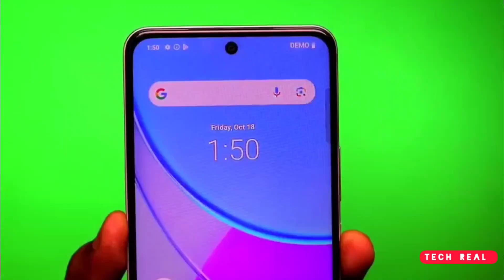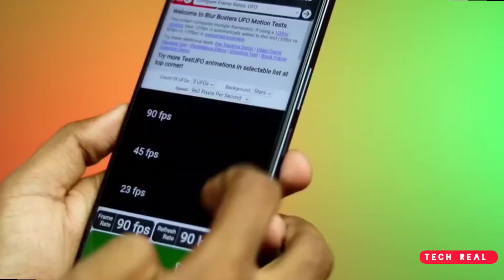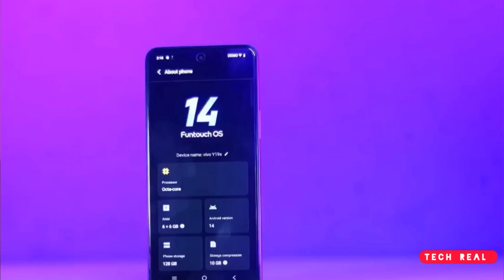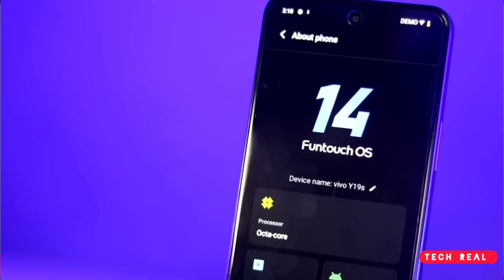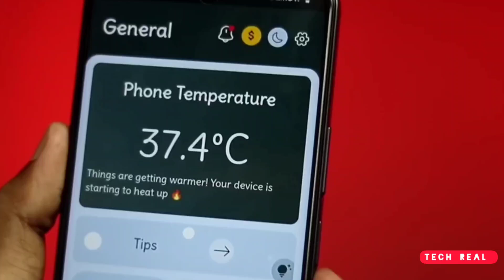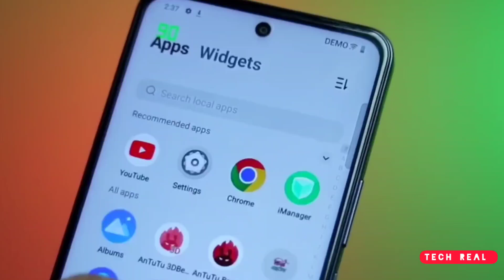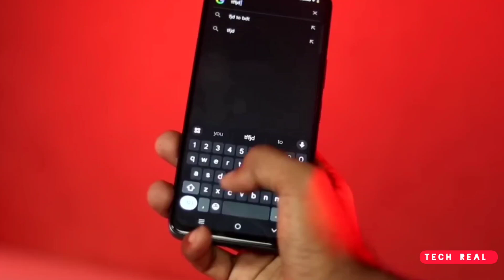Vivo Y19s - ১৬৯৯৯ টাকায় কেমন হলো এই দামে 😱এবং কেনার আগে একবার হলেও ভিডিও দেখুন 😭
In this video, I am going to show the new Vivo Y19s  Review in Bangla along with ১৬৯৯৯ টাকায় কেমন হলো? You will also Vivo Y19s Performance & Vivo Y19s Gaming Test, including the Vivo Y19s unboxing. In this video, you will also see Vivo Y19sReview. I will let you know the Vivo Y19s price in Bangladesh. You will also get a clear idea of the Vivo Y19s camera Performance. Vivo Bangladesh.